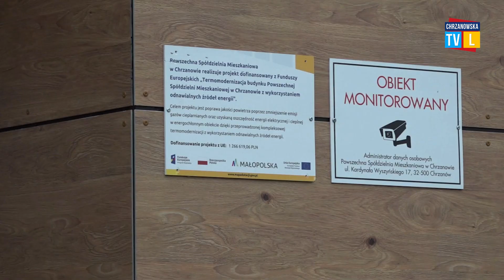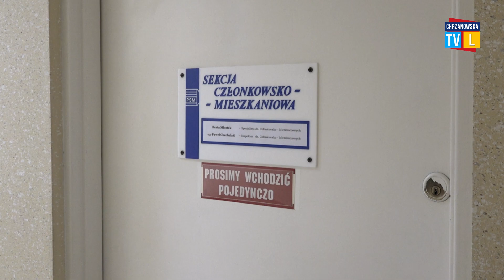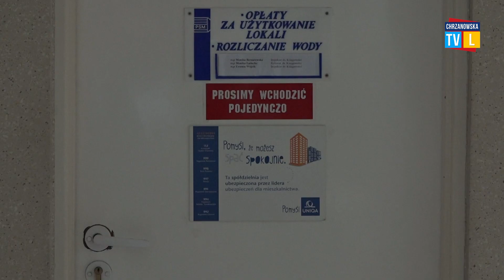Spółdzielnia chce się zabezpieczyć przed wrogim przejęciem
Powszechna Spółdzielnia Mieszkaniowa chce się zabezpieczyć przed wrogim przejęciem jej władz i majątku. Taką próbę podjęto w Chrzanowie kilka miesięcy temu. Dlatego przewidywana jest korekta w statucie dotycząca pełnomocnictw, jakich mogą udzielać członkowie spółdzielni. Głosowanie w tej sprawie ma się odbyć w sobotę 10 grudnia w czterech punktach. Władze PSM zachęcają spółdzielców do udziału w tym głosowaniu.